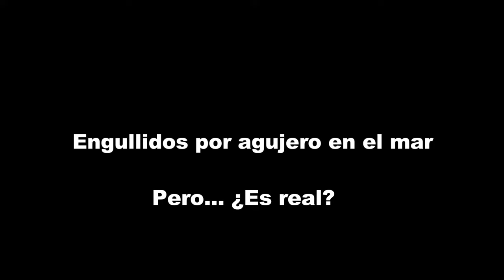Impresionante REMOLINO marino se TRAGA un BARCO remolino de agua remolinos en el mar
impresionante remolino marino se traga un barco ☑️ real sea whirlpool, sea whirlpool biggest
hola salvador
impresionante remolino marino se traga un barco ✔️
remolinos en el mar ☑️Marine whirlpool
estos fenómenos marinos y también acontecidos en ríos los remolinos acuáticos son muy peligrosos tanto para barcos como para nadar.
se abre el mar y se traga una lancha